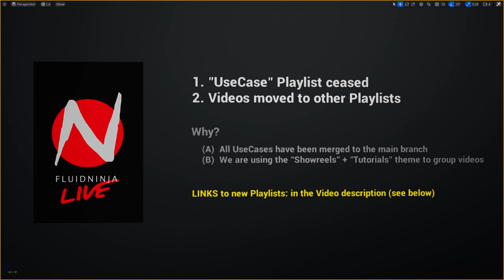PLACEHOLDER - USECASE PLAYLIST CEASED